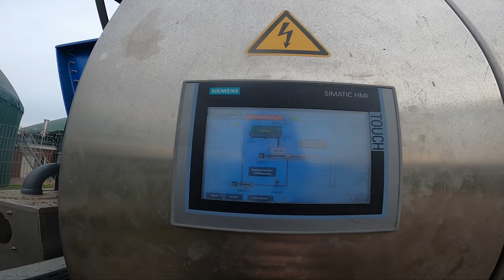Vlog #34 Mobile Fütterung an der Biogasanlage!?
Auf der Feldern ist inzwischen Winterruhe. Und jetzt wo wir dachten wir können auch mal etwas entspannen, hatte die Biogasanlage natürlich einen anderen Plan
Merch

Musik
Mobile Fütterung
Not Fütterung

Mein Equipment

Meine Drohne :
*DJI Mavric

Kameraeinbindung